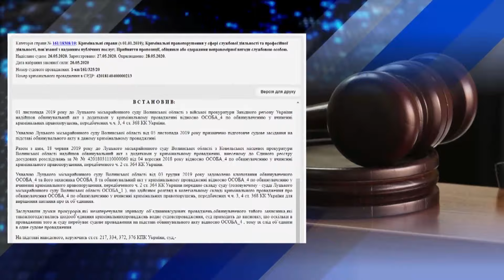Уже 5-ий рік на лаві підсудних ексочільник Держгеокадастру Волині Олесь Іващенко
Брав хабар аж у 20 тисяч доларів та зловживав службовим становищем, виділяючи земельну ділянку – у цьому обвинувачують ексочільника Головного управління Держгеокадастру Волині Олеся Іващенка. Ці справи об’єднано в одну і їх у суді слухають уже 5-ий рік. На черговому засіданні побували наші колеги.